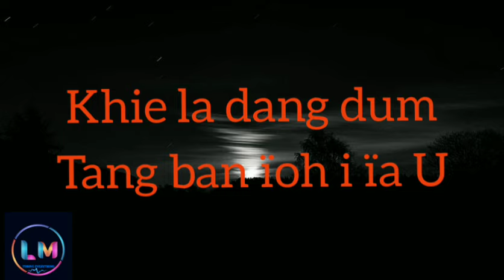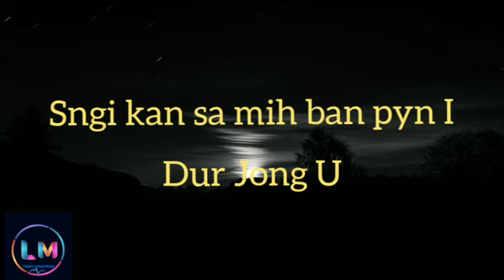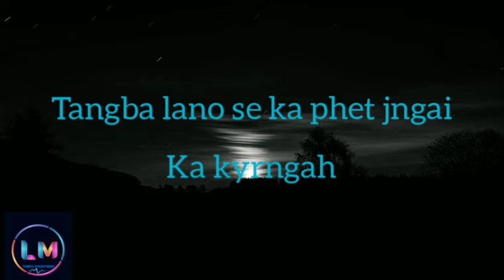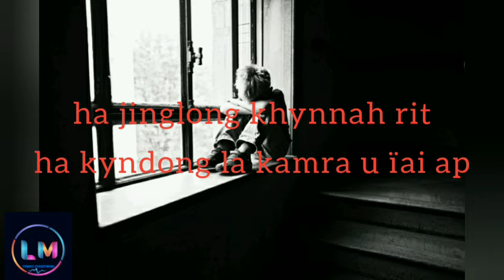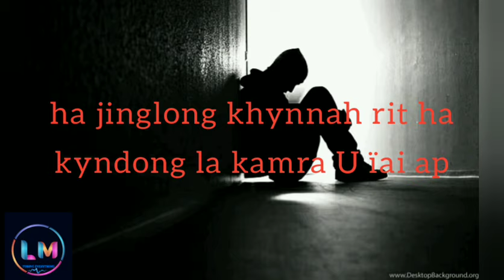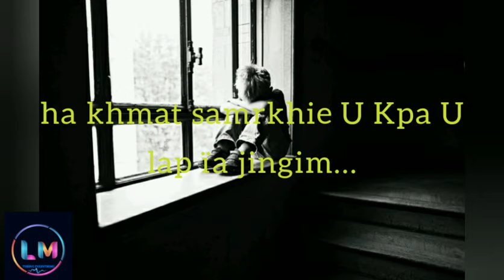Ha ïing I Pa Khasi song with lyrics by SNOWWHITE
Nga ngeit ba baroh phi sngewtynnad ia kane ka jingrwai bad nga ngeit ba baroh phi I iahap iakane ka lyrics video Khublei Shibun, please🙏 LIKE👍 bad SHARE